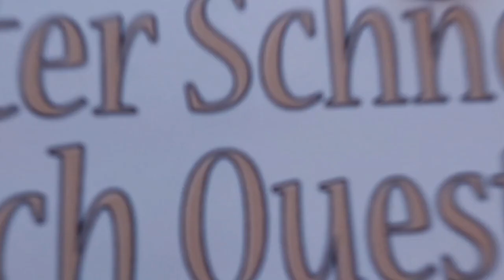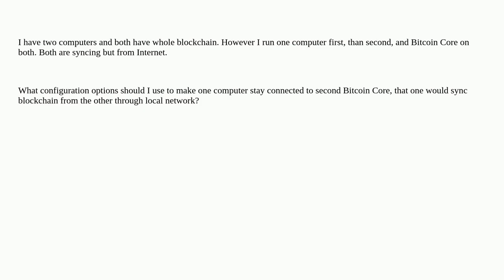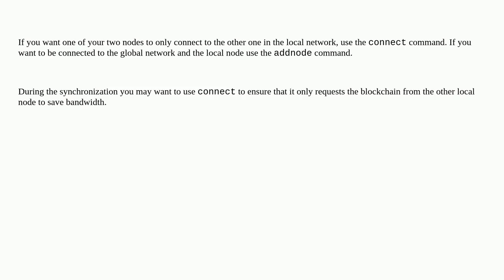Bitcoin: Bitcoin Core and two computers in local+Internet network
Bitcoin Core and two computers in local+Internet network

A special thanks goes out to the community

  bitcoin-core peers bitcoin.conf network